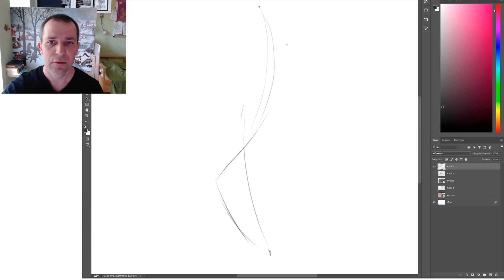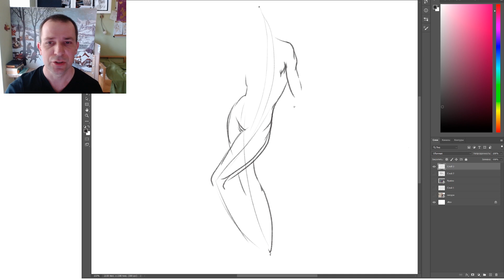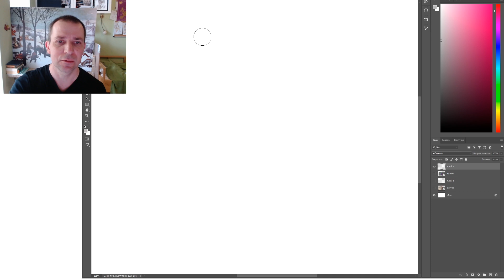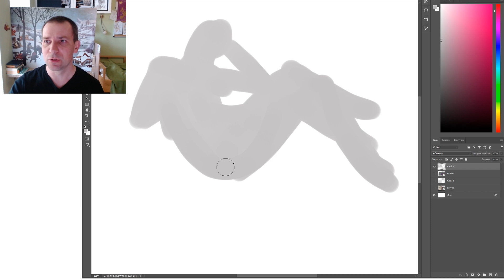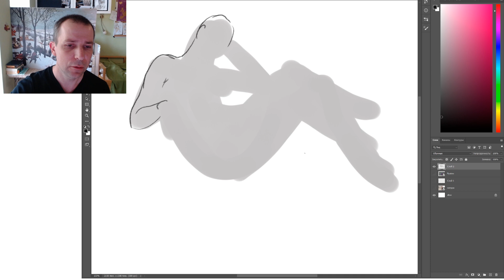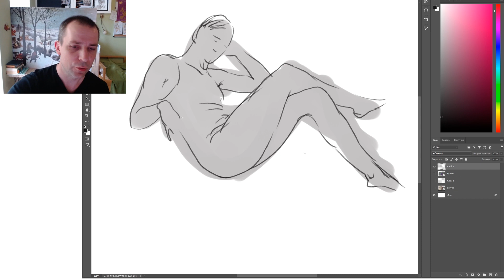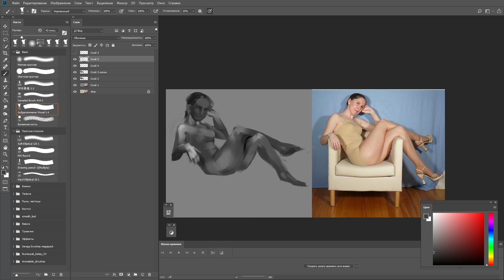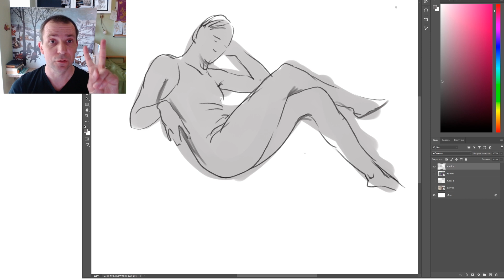2 ЛУЧШИХ УПРАЖНЕНИЯ НАЧИНАЮЩИМ ХУДОЖНИКАМ - А. Рыжкин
Рад снова видеть вас на канале. Данный ролик мы делали совместно с Ютубером  @MISHAPintor для начинающих художников, надеемся вам понравится!